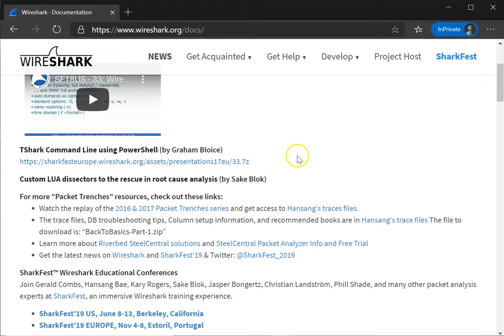Introduction To Wireshark